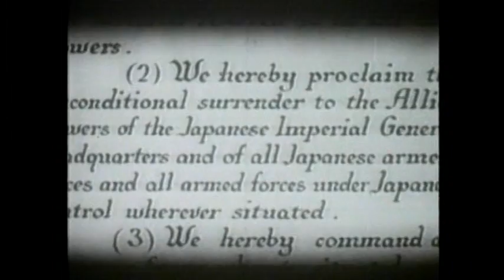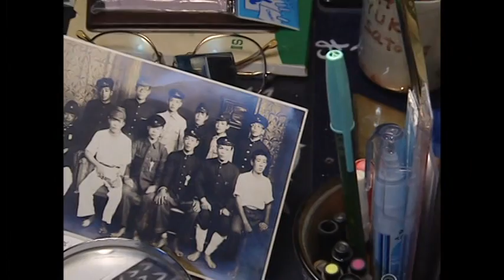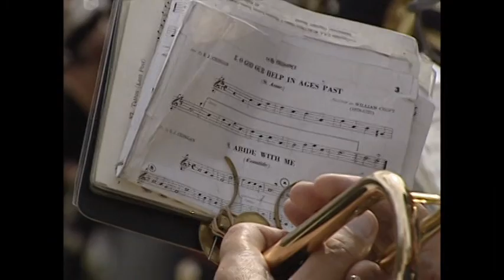Journey Back to Nagasaki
October 2010